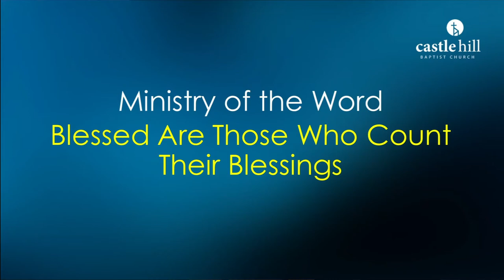Castle Hill Baptist Church - PM Sermon - 01/1120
Blessed are Those Who Count Their Blessings
Joshua 12